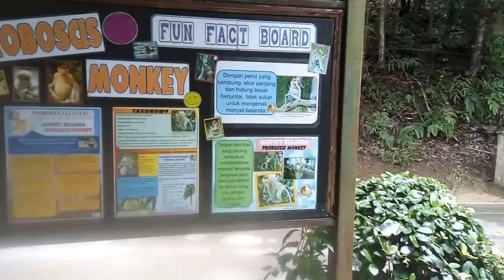Long-nosed Monkey/Proboscis Monkey II Kids Zoo Trip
The proboscis monkey (Nasalis larvatus) or long-nosed monkey, known as the bekantan in Indonesia, is a reddish-brown arboreal Old World monkey with an unusually large nose. It is endemic to the southeast Asian island of Borneo.

The monkey also goes by the Indonesian name monyet belanda ("Dutch monkey"), or even orang belanda ("Dutchman"), as Indonesians remarked that the Dutch colonisers often had similarly large bellies and noses.